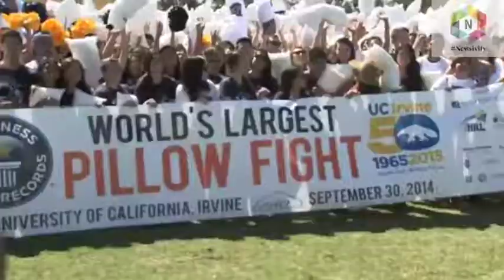Worlds Largest Pillow Fight set this week in California, USA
New students at the University of California, Irvine (UCI) campus put aside their books and laptops this week on Tuesday (September 30) picking up pillows en masse to set a new World Record for largest ever mass pillow fight.

At 4,200 gladiators strong, this pillow outfitted army comprised of freshman and transfer students all fighting to beat the previous record of 3, 813 combatants, held by Swedish DJ duo DadaLife and presumably 3, 811 other random participants.

While thousands of synthetic pillows simultaneously being swung and beaten didn't have quite the effect of the natural variety, with so many down feathers raining down on the campus, the frenzied swatting of thousands of foam headrests gave it the look of a martial workout.

The pillow fight is part of what has become an annual ritual for incoming UCI students, or Anteaters, which is the school mascot and sports teams' nickname. The pillow fight is part of a larger week's worth of community bonding.

This was the fourth consecutive World Record that they've set in as many years... and by the sounds of it, Guinness officials getting the last laugh all the way to the bank with the fact they are present to officially adjudicate each event.

What we quite liked was the option of resolving any conflicts, even the most complex ones... with a mass pillow fight similar to this. Winners being the last ones standing with in tact pillows by the end, or the ones who don't giggle themselves out of the fights!

for your daily fix of Global Good News.